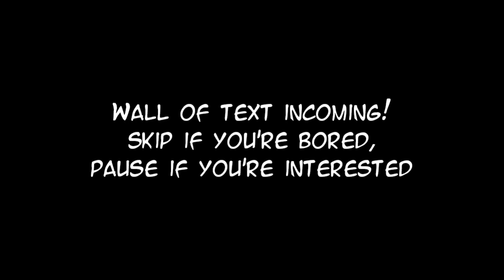[Flip Flappers] Yayaka's Mindset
A short video about a somewhat rebellious teenager

ending song: TO-MAS - ノスタルジー ～Nostalgia～